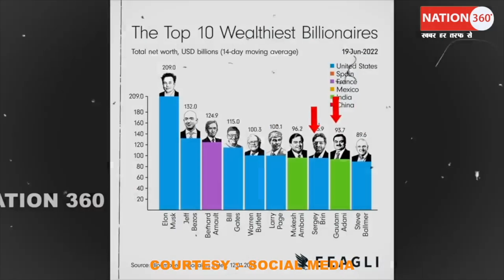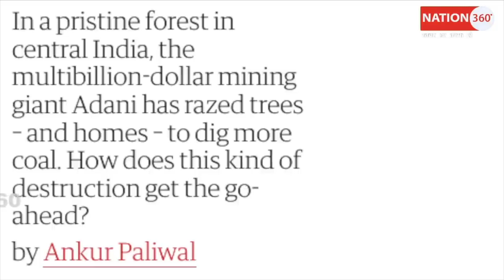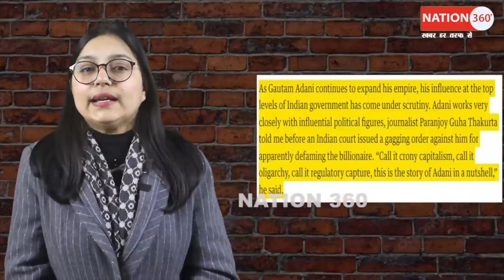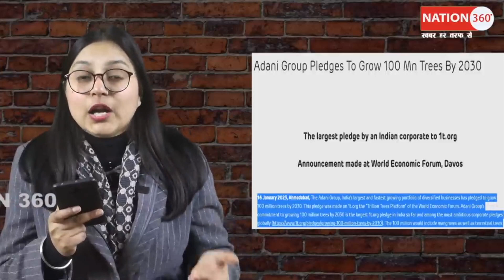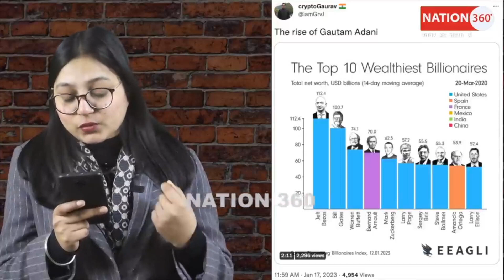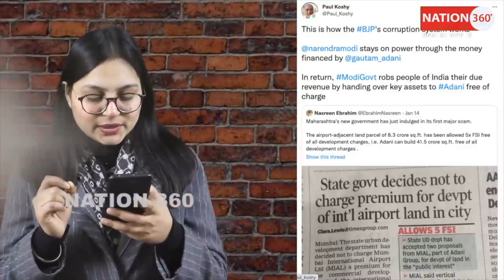आखिर वही हुआ? अडानी को लेकर इस रिपोर्ट से पूरा देश अचंभित! PM Modi | Amit Shah | CJI | NDTV | LIVE